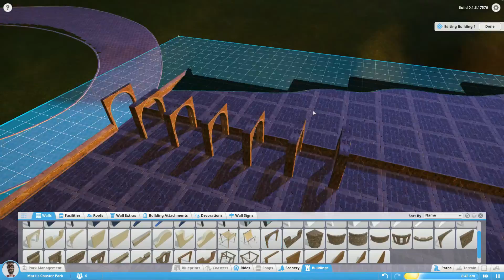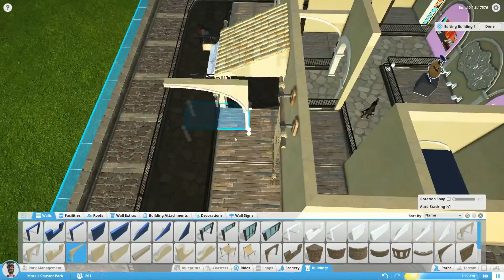Predergast Plays Planet Coaster Lost Land Adventure #02 Building Food court and the Whirlijig ride.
Planet Coaster is a theme park building simulation and business mangement game from Frontier, the creators of Roller Coaster Tycoon 3.

With thanks to Ross Budgen for the fantastic soundtrack.